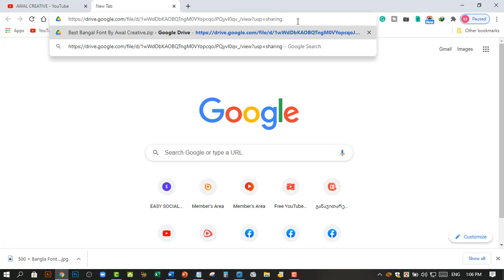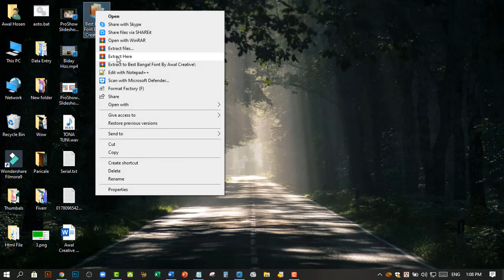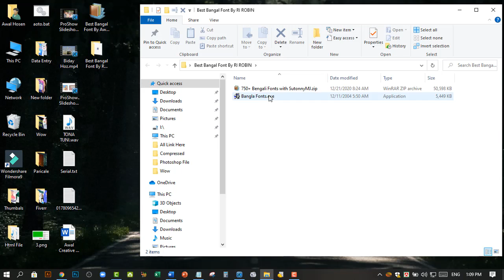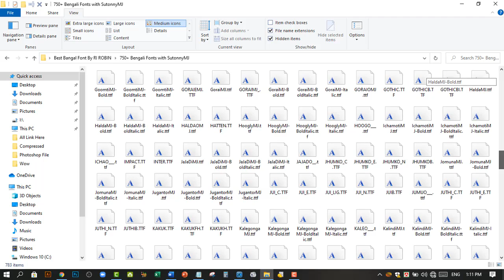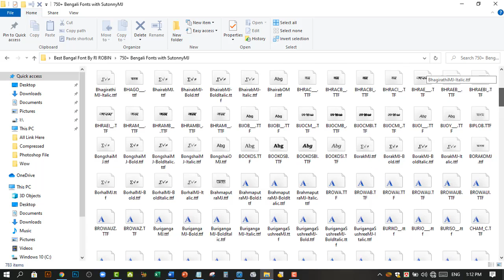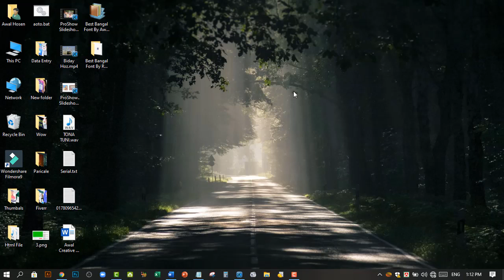500 + Bangla Font On Your Computer